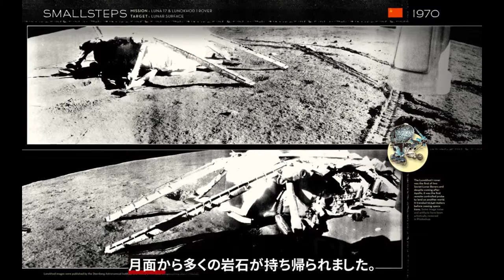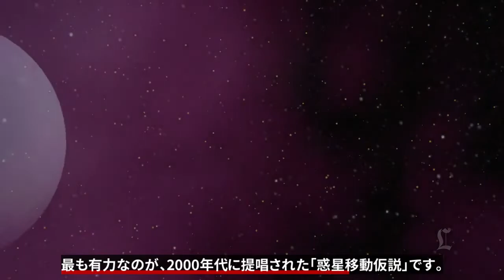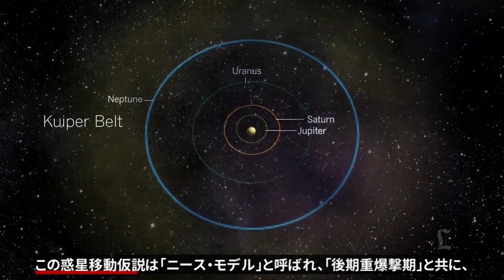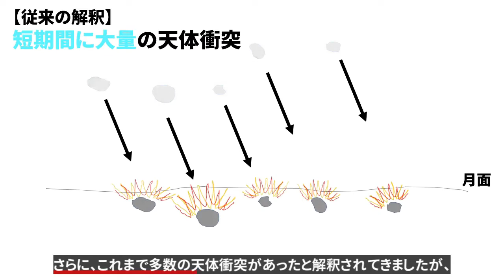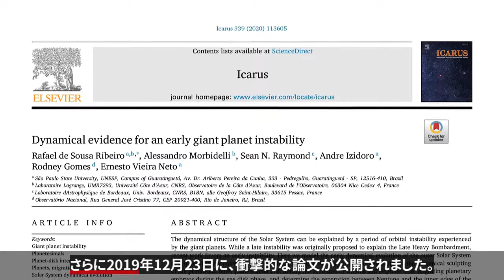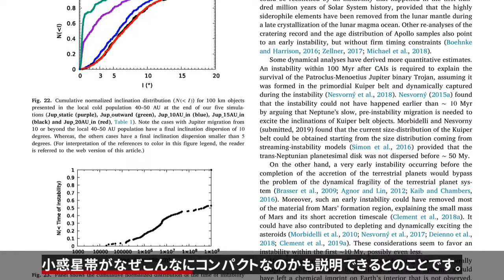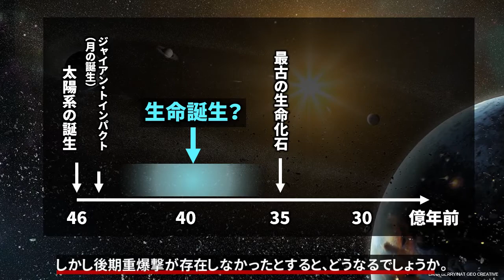原始太陽系に起こった謎の大激変【後期重爆撃仮説】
これまで数十年にわたって、太陽系の初期には天変地異「後期重爆撃期」が存在したと考えられてきました。しかし、ここ数年の研究で、そのシナリオが根底から覆されようとしています。最新の研究からわかった、科学界を二分する大論争について、専門家の視点で解説します。

(目次)
0:00  後期重爆撃期とは何か？
1:17  なぜ「後期」なのか？
2:04  なぜ天体衝突が再び急増したのか？
3:34  後期重爆撃を支持する証拠
4:10  パラダイムシフトが起こりつつある
5:42  軌道力学からも否定されつつある後期重爆撃
6:43  生命の起源との関連

(参考文献)
Dynamical evidence for an early giant planet instability.
R.S. Ribeiro et al. (2020) Icarus 339, 113605.

【画像素材】
NASA, ESA, 国立天文台

【字幕説明】
本日紹介するのは、2019年12月23日に、イカルス誌に掲載された、
後期重爆撃期に関する記事です。

後期重爆撃期とはそもそも何でしょうか。

話は1970年代、アポロの時代にさかのぼります。

当時、アメリカのアポロ探査、そしてソ連のルナ探査によって
月面から多くの岩石が持ち帰られました。

その石を研究者たちが調べたところ、ほとんどの岩石が、
40億年前から39億5千万年前の間に、形成されていたことがわかったのです。

このことは、太陽系が誕生した46億年前からおよそ6億5千万年たってから、
ごく短い期間の間に月面で大量の天体衝突が起きたことを意味しています。

この現象は当初「月の大激変」と呼ばれましたが、
後に「後期重爆撃期」と呼ばれるようになりました。

なぜ「後期」なのでしょうか。

それは、大激変が起こった時期が、太陽系が形成されてから、
ずいぶん後のことだったからです。

太陽系が誕生したのは約46億年前のことです。

この当時の太陽系は、無数の微惑星や岩石が漂っていて、
それぞれが衝突して合体することで、惑星ができていったと考えられています。

しかし1億年もすると、ほとんどの岩石は失われ、
太陽系は比較的平穏な状態に落ち着いたと考えられていました。

しかし月の岩石のデータは、太陽系ができてから約6億年後に、
天体衝突が再び増加していたことを示していたのです。

なぜ、一度落ち着いたはずの天体衝突が、再び増加したのでしょうか？

このことを説明するために様々な仮説が出されてきましたが、
最も有力なのが、2000年代に提唱された「惑星移動仮説」です。

これによると、木星と土星は、太陽系が形成された直後は、
現在の位置とは少し異なる場所にありました。

木星と土星は、太陽系では最大級の惑星であり、重力が桁外れに強い惑星です。
そのため互いの重力によって、だんだん軌道が不安定になっていきます。

そして太陽系が誕生してからおよそ6億年後に、惑星の大移動がおき、
その時に多くの小天体が影響を受けて、内側や外側に弾き飛ばされました。

内側に弾き飛ばされた小天体が月面に大量に衝突し、
大激変を起こしたのです。

この惑星移動仮説は「ニース・モデル」と呼ばれ、「後期重爆撃期」と共に、
学会では過去数十年、主流の考え方でした。

月でこのような大量の天体衝突があったということは、
太陽系の他の惑星、地球や金星、火星などにも大激変が生じていたはずです。

ただし地球の場合、プレートテクトニクスによって、
地表がどんどん更新されてしまうため、
これほど古い時代の岩石は現在残っていません。

また金星、火星、水星からはまだサンプルが持ち帰られていないため、
これらの惑星の岩石の形成年代はまだよくわかっていません。

そのため、後期重爆撃期は月面サンプルのデータに依存している点が、
唯一の弱点ではありましたが、他に反論できるようなデータもなかったため、
標準的なシナリオであり続けてきました。

しかし、このシナリオがここ数年で、根底から覆されようとしています。

アポロの時代から50年ほど経ち、現在は当時よりも分析機器が進歩しています。

2010年代に最新の装置を用いて、あらためてアポロの試料を分析したところ、
従来のデータよりも、岩石の形成年代がばらけていることがわかったのです。
最も古いもので43億年前、
新しいものだと「後期重爆撃期」で考えられてきた期間よりも後だったりしたのです。

さらに、これまで多数の天体衝突があったと解釈されてきましたが、
実は、雨の海を作った巨大な天体衝突によって吹き飛ばされた岩石が、
月面の他の場所に再衝突することで、
見かけ上、多数の天体が衝突したように見せかけていただけの可能性が出てきたのです。

つまり、地球や月に大量の小天体が降り注ぐような、
「後期重爆撃」は存在しなかった可能性がでてきたのです。

この可能性は、惑星の軌道進化を研究する人たちには喜ばれました。
軌道力学のモデルでは、後期重爆撃が起こってしまうと、
地球や火星、金星の軌道が乱れてしまい、
現在のような円軌道にはならなくなってしまうからです。

さらに2019年12月23日に、衝撃的な論文が公開されました。
これまで「後期重爆撃」をサポートする側であった、
ニース・モデルを提唱した研究者らが、
一転して後期重爆撃を否定するような論文を出版したのです。

この論文によると、木星や土星が移動するような、
軌道不安定を遅い時期におこすのは非常に難しく、
むしろ太陽系が形成してから1億年以内に起きやすいことが示されました。

このことは、大量の天体が地球や月に衝突したのは、
太陽系が形成してからおよそ1億年以内の話であり、
それ以降は比較的平穏であったということです。

他にも、この新しいシナリオによれば、
なぜ火星は他の固体惑星に比べて小さいのかや、
小惑星帯がなぜこんなにコンパクトなのかも説明できるとのことです。

後期重爆撃が存在しなかったとなると、生命の起源についても、大きな再考を迫ることになります。
これまで、太陽系が形成してから数億年の間は、地球の表面は大量の天体に爆撃されるため、
生命が存在するのは難しいと考えられてきました。

しかし後期重爆撃が存在しなかったとすると、どうなるでしょうか。
地球が誕生してから比較的早い段階で、生命が誕生していた可能性が出てくるのです。

現在確認されている最古の生命の痕跡は35億年前のものです。
しかし、それらの生命の化石は、比較的複雑な形状をしており、
もっと単純な生命から既に数億年かけて進化した後の姿ではないかと考えられています。

このように、後期重爆撃期が存在したかどうかは、惑星の進化や生命の起源に深く関わる、
非常に重要なテーマです。

これに関してはまだまだ議論が続いており、今後も続報をお届けしたいと思います。

よかったらチャンネル、登録お願いします。